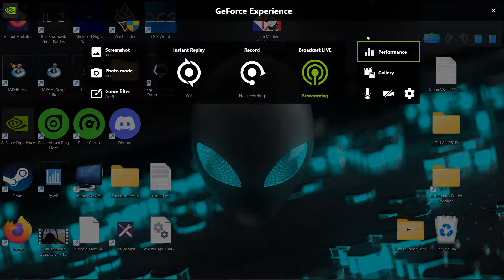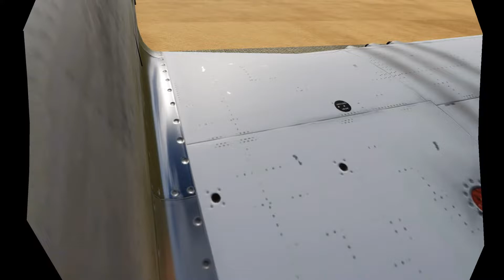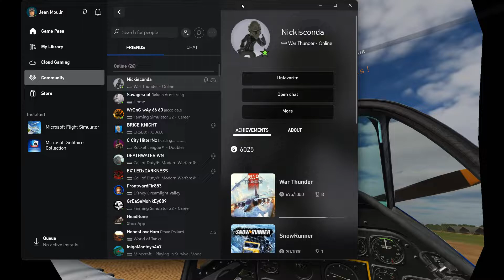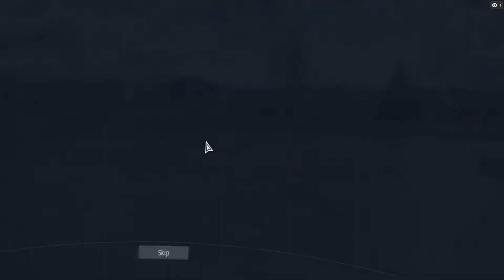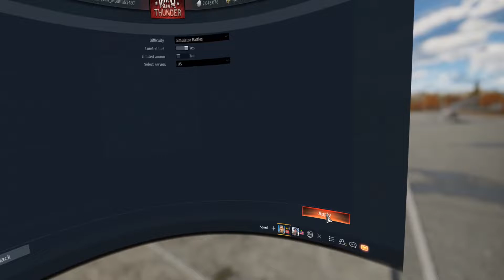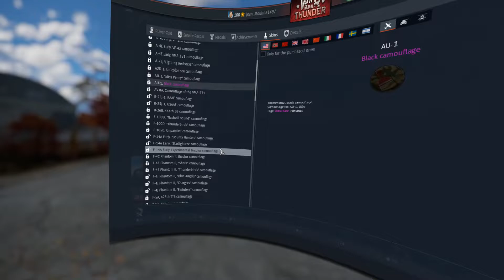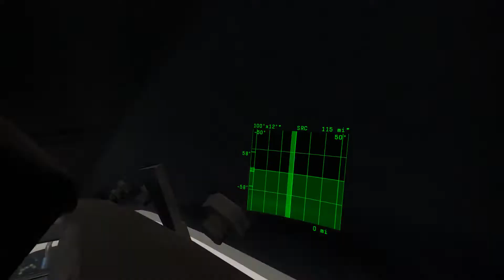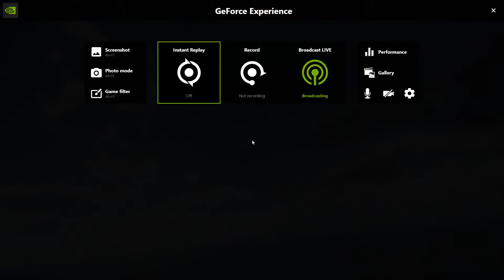Air Combat War Thunder and DCS in Virtual Reality